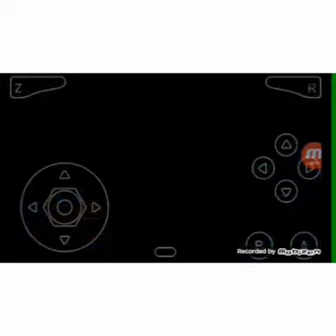Corro Por las mujeres Peach